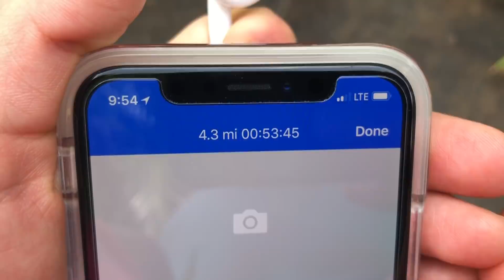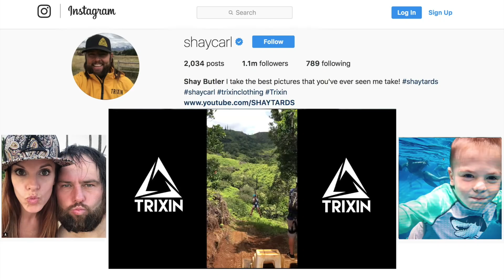SAND TURTLE SCARE 🐢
We really appreciate all your support.
See you tomorrow!

Song: Energy